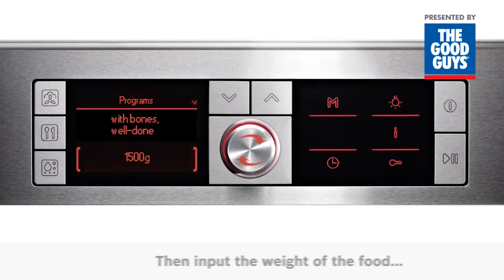Bosch Ovens with Autopilot feature available at The Good Guys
With the Bosch Autopilot function, select your preferred automatic program from the menu and follow the prompts. AutoPilot then takes over and determines the cooking mode, temperature and duration for cooking perfection.

Bosch Autopilot is available in selected Bosch Ovens.